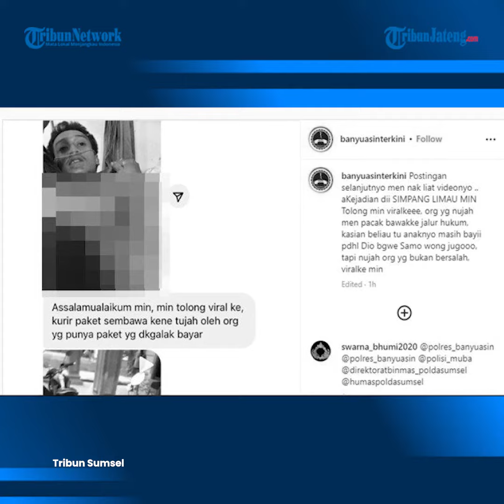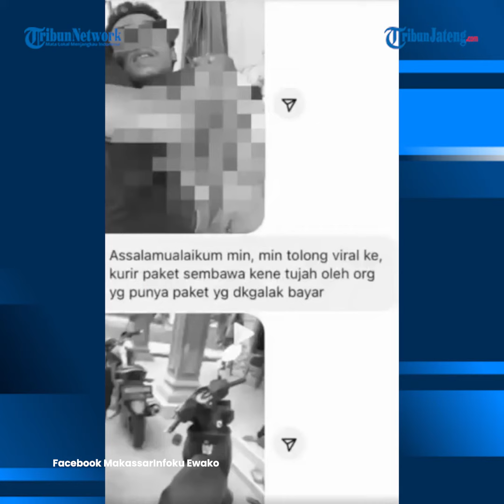Viral Kurir COD Ditusuk Konsumen yang Tolak Membayar, Polisi Buru Pelaku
Akbar Makrup (22), kurir COD yang ditusuk konsumen saat mengantarkan paket di Banyuasin, Sumatera Selatan harus dirujuk ke Palembang.

Diketahui, seorang kurir COD mengalami penganiayaan alias ditusuk konsumen yang menolak membayar paket.